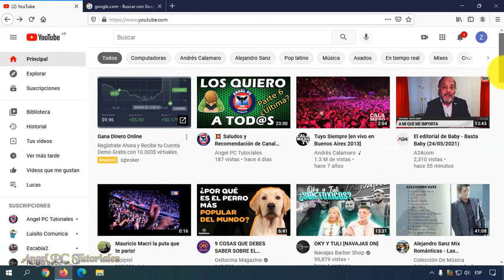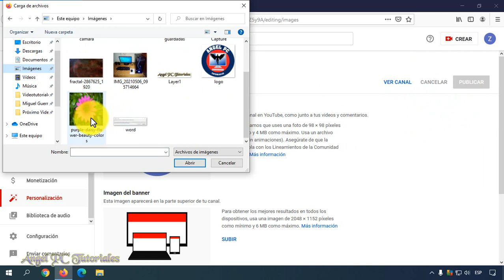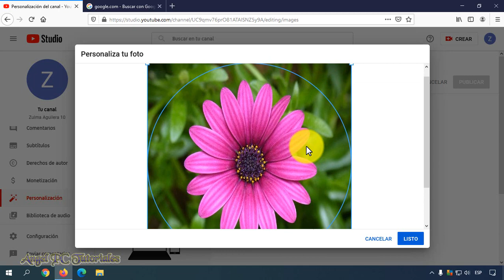COMO CAMBIAR LA FOTO DE PERFIL DE YOUTUBE SIN CAMBIAR LA DE GOOGLE 🚀 Nuevo 💥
Explico cómo cambiar la foto de perfil de youtube sin cambiar la de google. Modifica el logo de Youtube en pc y no el de la cuenta de Gmail. Ahora puedes tener una imagen de perfil para tu canal de Youtube y otra imagen para tu cuenta de Google. Esto es algo que muchos youtubers y/o usuarios venían esperando desde hacía mucho tiempo, y ahora es posible.
Lo único que tienes que hacer es mirar este video tutorial de principio a fin, ya que explico cosas muy importantes a lo largo del video.

💥ATENCIÓN💥 🙋‍♂️🙋‍♂️🙋‍♂️ Olvidé decirte que ahora también es posible cambiarse el nombre del canal de Youtube sin que se cambie el de la cuenta de Google. Si quieres saber cómo hacerlo, mira este video: